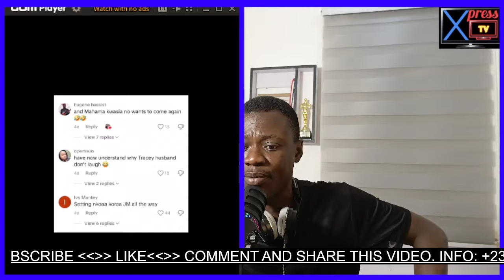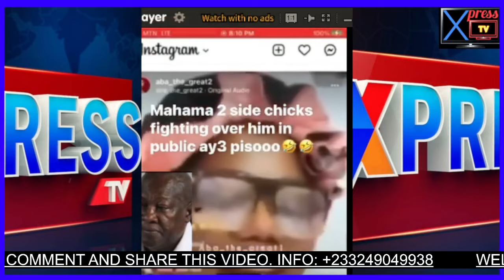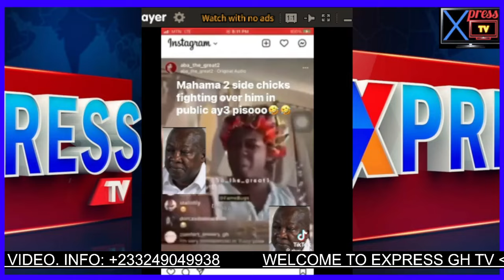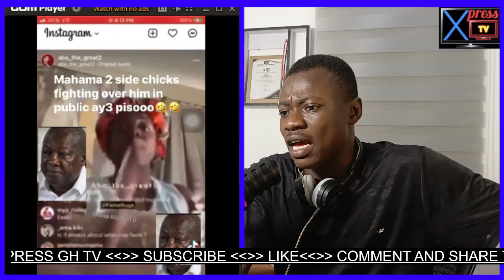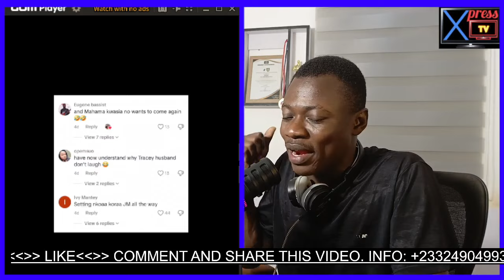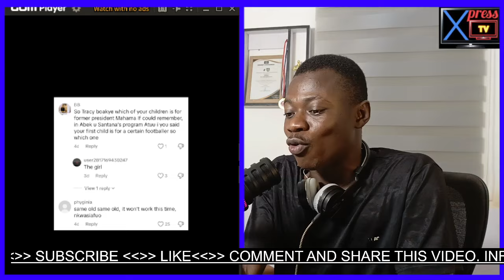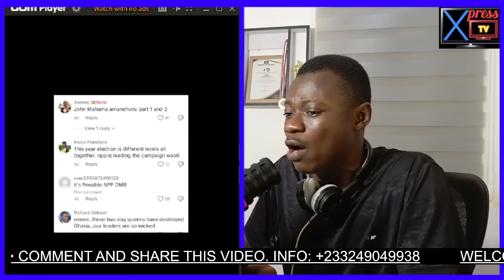I Can't Hide It Anymore, Mahama Is The Biological Father 4 Tracy Boakye Daughter, Afia Schwar Tells.